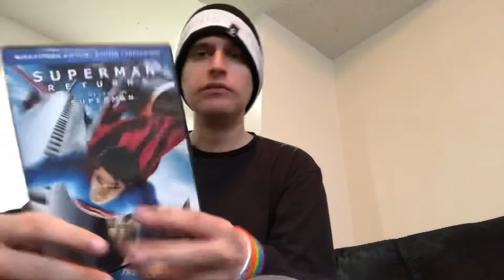Re-visiting Superman Returns as I eat Burger From Dairy Queen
Had a date and he didn’t want to meet after being very into meeting I was going to buy him some lunch and coffee he flaked our as most guys and gals do these days in this generation felt like re watching Superman Returns even though I’m not a big fan of the character... I used to really like him I tell you all in the video... it’s ok I just reward myself sometimes instead of others doing it for me I do it myself. This movie is good, but I’d put the dark knight trilogy and avengers endgame over top of them his anyway